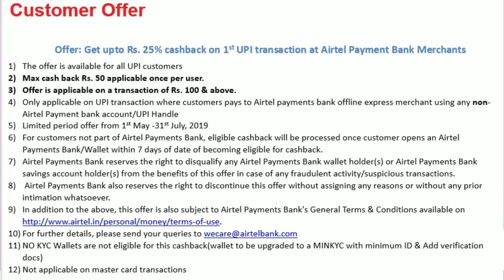Phonepe Bohni Offer - Get ₹44 Per Day | How To Create Phonepe Merchant Account Via Agent??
Loopscoop loot ₹20 Paytm Per Refer

Instant Payment 🔥🔥

Phonepe Bohni Offer - Get ₹44 Per Day

How To Create Phonepe Merchant Account Via Phonepe Agent??

🔗Google Forms Link- Over Limit😭😭